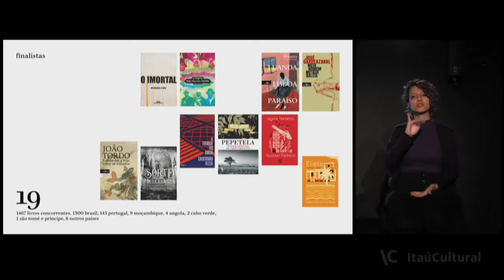A tirania do amor (Todavia), de Cristovão Tezza – por Daniel Jonas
O romance A tirania do amor (Todavia), de Cristovão Tezza, foi comentado por Daniel Jonas, poeta e jurado do Oceanos 2019, durante a cerimônia de anúncio dos premiados.